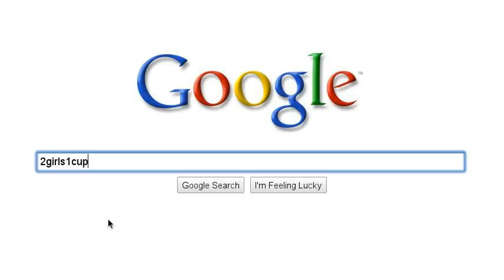Random Searches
Some random searches what i did when i was bored :D